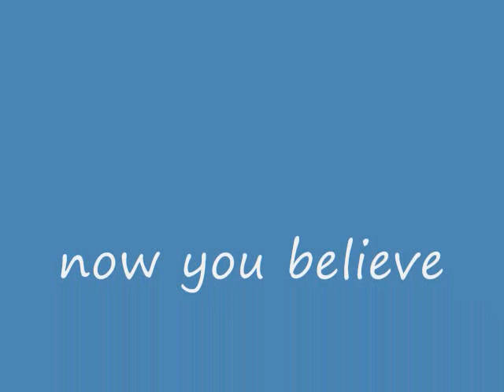Llama movie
kick but movie on llamas